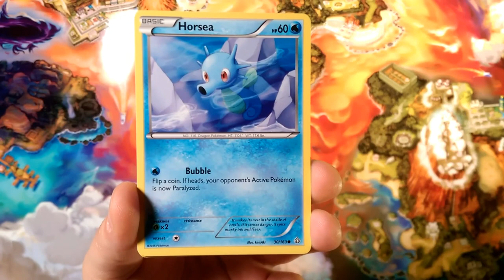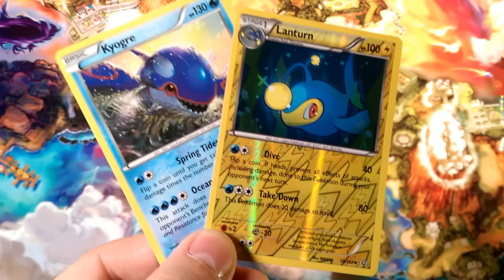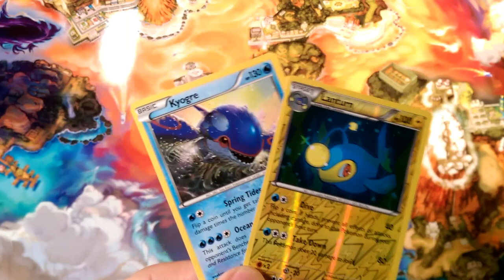Pack-A-Day#143 Ugh, so rough see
Alola Dapper fans, DapperDraby here with you today to bring you another Pokémon tcg pack-a-day opening. Welcome back to the fresh water set. Primal Clash finally got a hit yesterday, But will that continue or are we back to duds. Find out Now in pack-a-day #143.